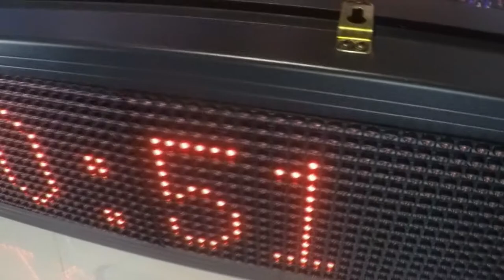Painel De Led Dupla Face 100cm X 20cm Wifi Temperatura ATLAS IMPORT